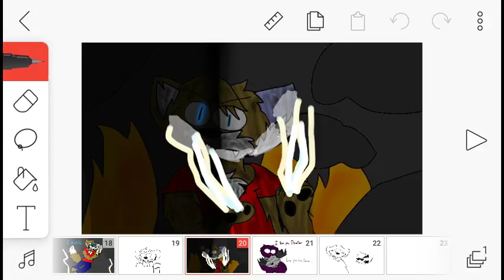Warrior of Lightning (picture)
Electric is back